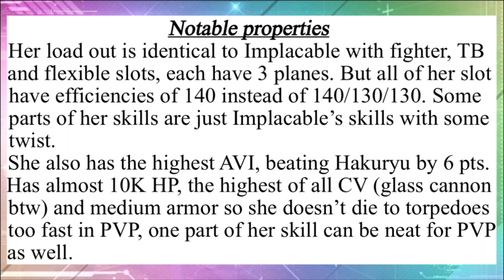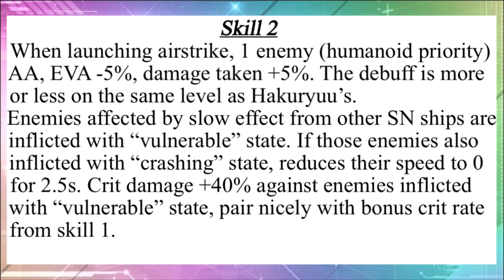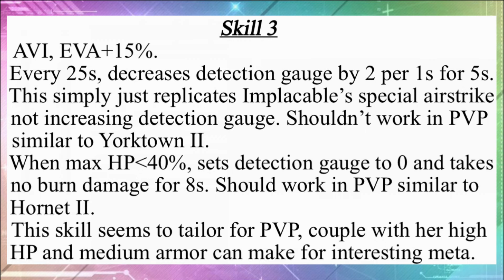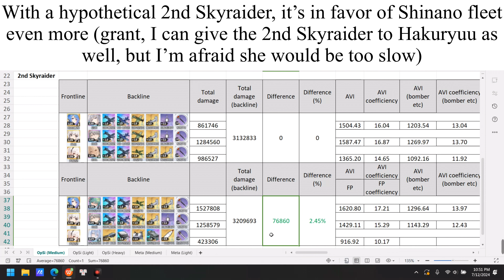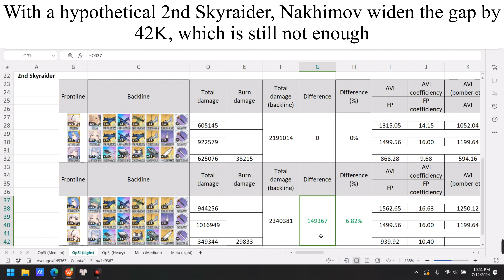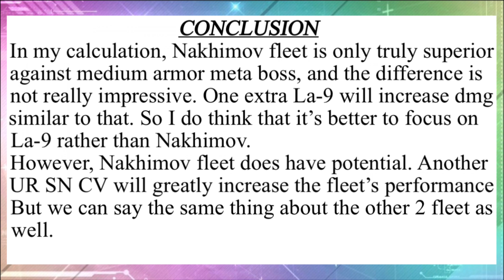Azur Lane - Admiral Nakhimov review, and what to prioritize